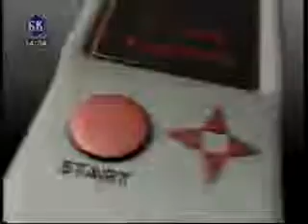Vojislav Šešelj u emisiji ,,Nije srpski ćutati" - BK TV, 16.2.2003.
Emisija: Nije srpski ćutati
Voditelj: Dragan Bujošević
Gost: Vojislav Šešelj
BK televizija, 16. februar 2003.